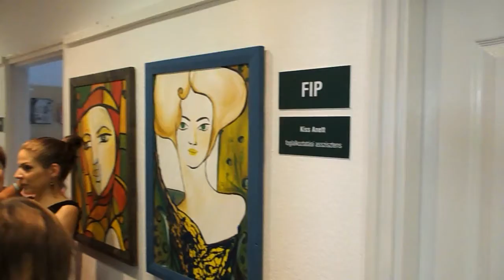Skicc kiállítás Kamara galéria